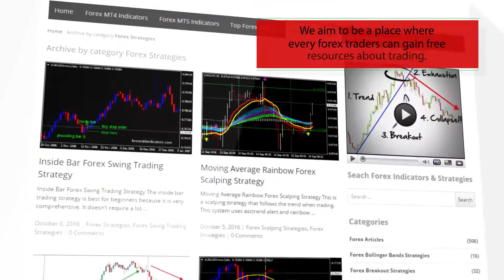JS Levels – indicator for MetaTrader 4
Download  JS Levels – indicator for MetaTrader 4

-About-
Forex Strategies
Forex Indicators
Forex Systems